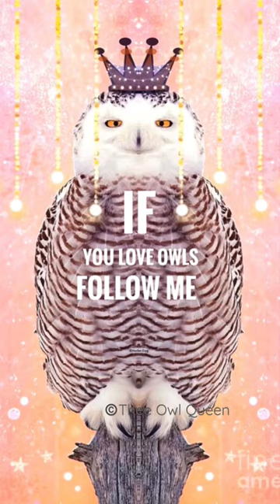OWL head, HAWK body